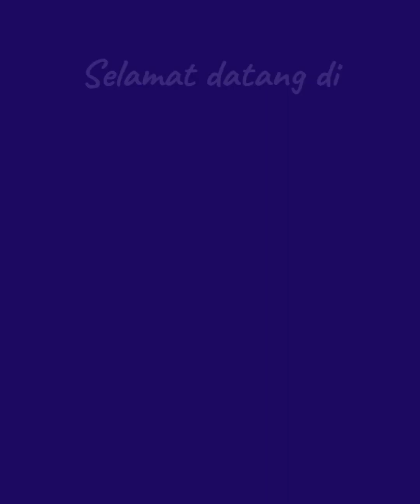kegiatan KK,,,ngeliwet lagi gessss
pesawahan